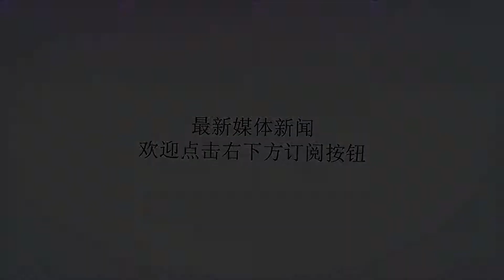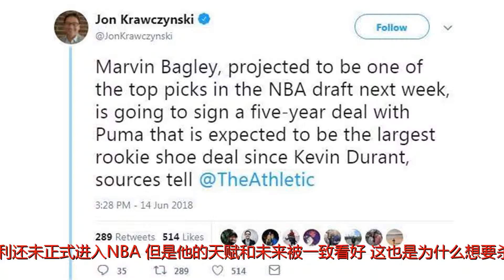曾与哈登统治德鲁联赛的新秀，签下了仅次杜兰特的新秀球鞋合同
谢谢！北京时间6月15日，据美国媒体最新报道，已经确定参加今年选秀大会并几乎确定为乐透秀的马文巴格利三世，已经正式与彪马运动品牌达成一份5年的球鞋合同。尽管巴格利还未正式进入NBA，但是他的天赋和未来被一致看好，这也是为什么想要杀入篮球鞋市场的彪马会选择与他签约的原因。值得一提的是，作为一名新秀，巴格利与彪马签下的这份5年赞助合同，是NBA历史上仅次于杜兰特的第二大新秀球鞋合同，在2007年夏天，杜兰特作为新秀与耐克签下了一份7年6000万的合约，成为NBA历史上新秀签下的最大赞助合同。马文巴格利一直被认为是本届选秀大会上最具潜力的前锋之一，上赛季在NCAA他场均可以得到21分11.1篮板，并且一共得到22次两双，打破了NCAA大西洋海岸联盟的记录，而这个记录的保持者是1983年以状元秀身份加入休斯顿火箭队的拉尔夫桑普森。同时，巴格利被更多人认识是在去年夏天的德鲁联赛上，这名高二学生与火箭队球星哈登作为队友，几乎统治了整个德鲁联赛，两人携手率领LAUNFD队一路杀入到分区决赛，不过遗憾的是，由于哈登参加赞助商的中国行活动而缺席了分区决赛的比赛，最终，球队在分区决赛中不敌对手，遗憾落败。而显然，能够在未参加选秀前就签下这么大的球鞋合同，说明巴格利的天赋和实力已经被认可，而他也被认为是本届选秀大会前五的新秀，希望他能够在进入NBA后开启自己精彩的职业生涯